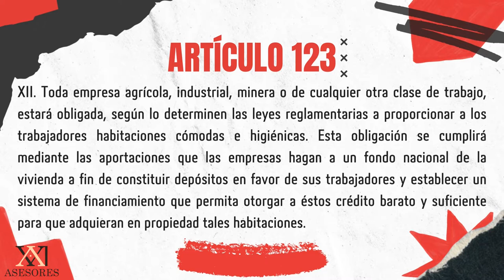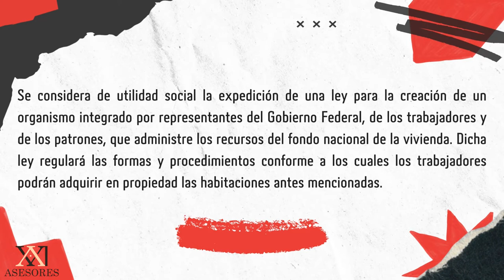LEY INFONAVIT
Vivir en una vivienda digna es un derecho humano, en México este derecho se ve demandado en diferentes nomenclaturas jurídicas y específicamente en el articulo 123 de la Constitución.

Este artículo nos dice lo siguiente:
Toda empresa agrícola,  industrial, minera o de cualquier otra clase de trabajo, estará obligada a proporcionar a los trabajadores habitaciones cómodas e higiénicas.
Esta obligación se cumplira mediante las aportaciones que las empresas hagan a un fondo nacional de la vivienda.

¡Si quieres saber mas, quédate a ver el video!